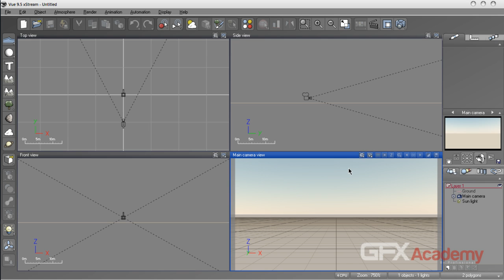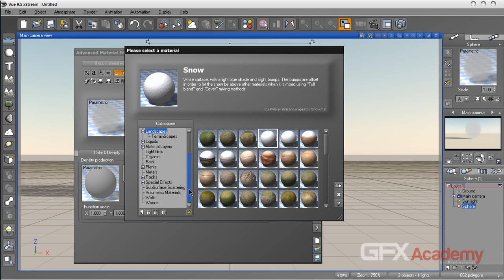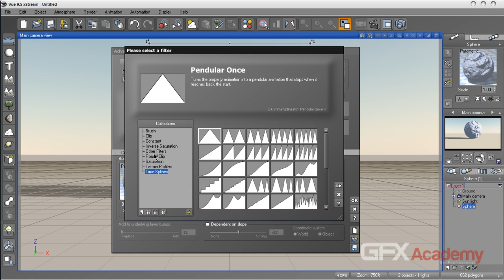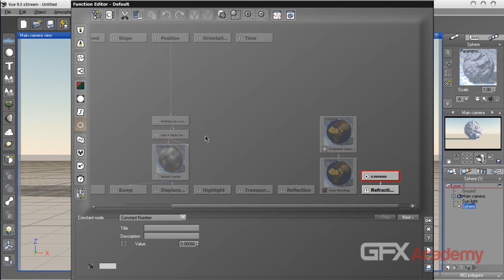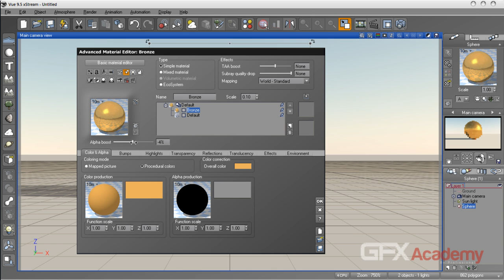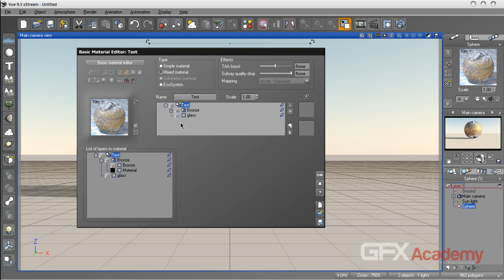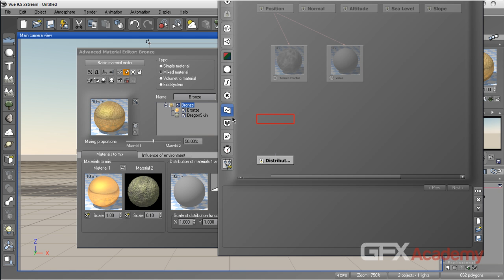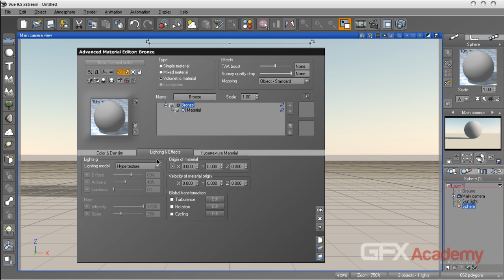03-MaterialEditor-01.flv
هذه المحاضرة هى من محاضرات الكورس الخاص ببرنامج ال Vue وهذا الكورس مقسم لجزئين جزء مجانى واخر مدفوع وهذا الكورس يدرس فقط فى أكاديمية gfx ولا يدرس فى غيرها سعر هذا الكورس 20 دولارا فقط وللاطلاع على تفاصيل أكثر عن هذا الكورس يرجى زيارة موضوع الكورس من هنا :